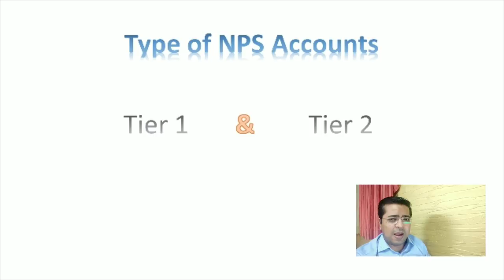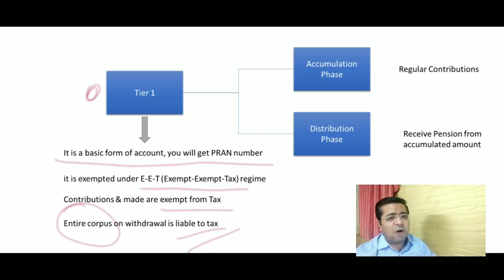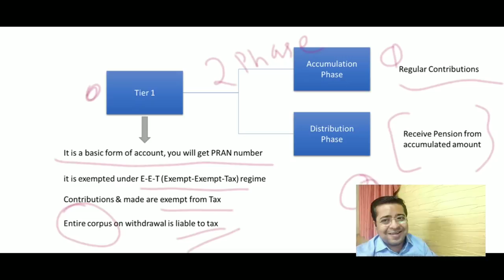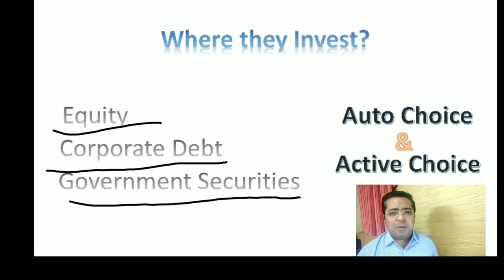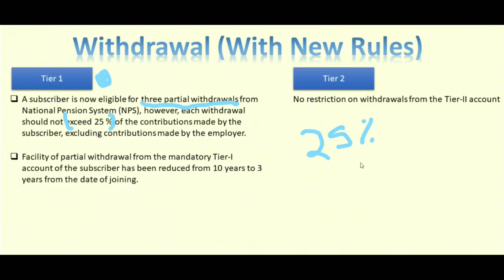National pension System | NPS Tax Benefit | Pension scheme | Types of NPS accounts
National Pension System (NPS)?
The scheme allows subscribers to contribute regularly in a pension account during their working life. On retirement, subscribers can withdraw a part of the corpus in a lumpsum and use the remaining corpus to buy an annuity to secure

In Part 2, we will know about:
• Types of Accounts & Differences
• Where they invest
• Interest Rates
• Withdrawals with a new rule